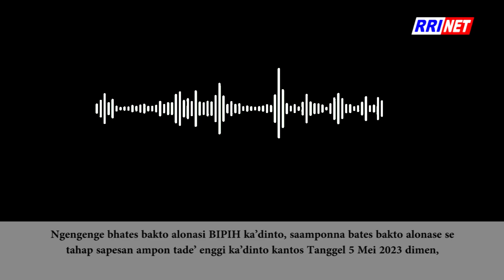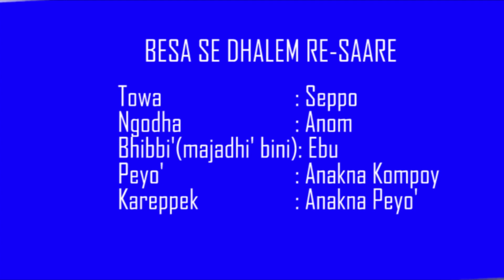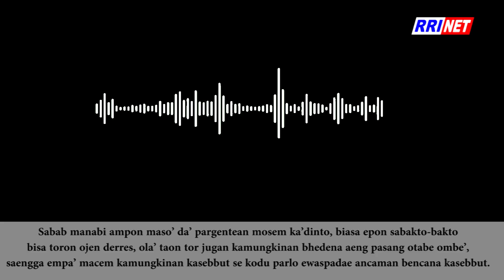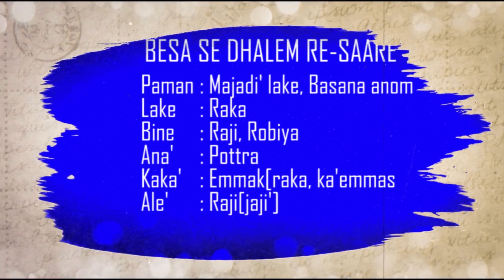Berita Madura 09 MEI 2023